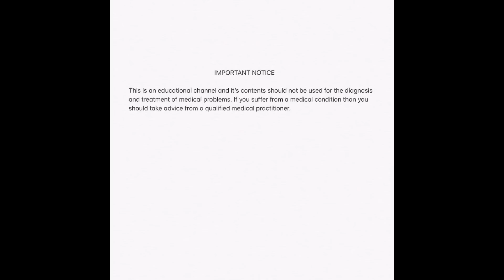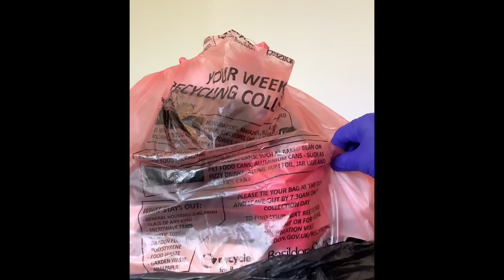S1E5 : What’s a Hernia 🧐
Simple model to explain what a hernia is ?